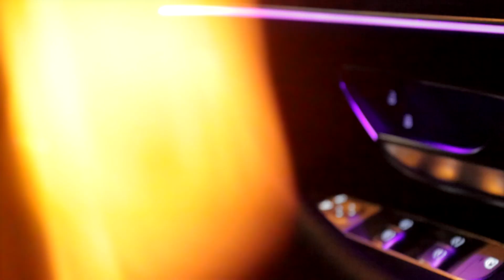Zee NoLimit - 12am (Music Video)